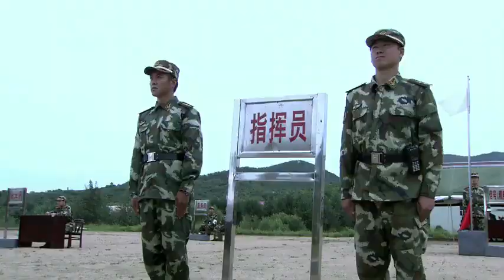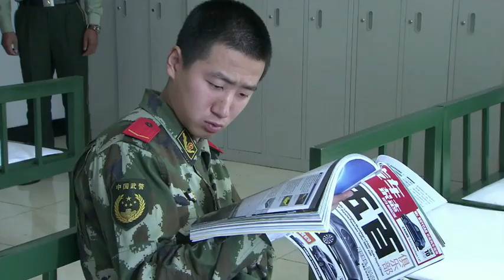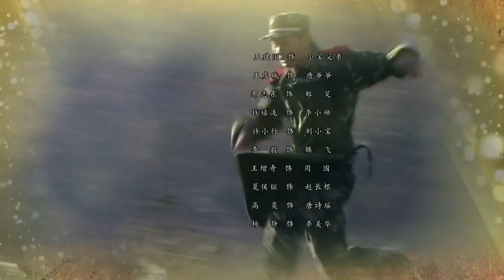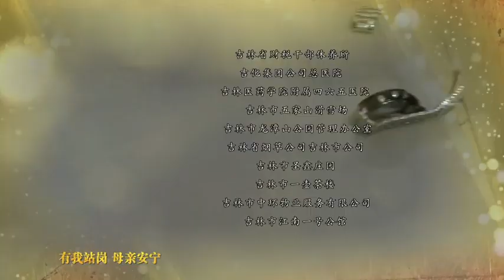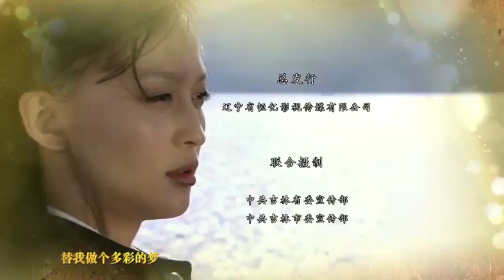【超好看的战争剧】兵王之王 EP07 | 中国军队真实写照 解密新兵苦难成长历程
中文名：兵王之王
类    型：年代、军旅、革命、战争

故事简介：
电视剧《青春突击》由辽宁省恒亿影视传媒有限公司出品。由郑学伟任总制片人；张明智、张子祥、李洋任总监制；包洪建、张利晨、侯英武任总策划；赵亮任艺术总监；刘艳臣、丁郦任指导；由钱博、许小行、李毅、王增奇、那志东、夏侯镔、高奕、柴浩、李常宏、杨静、陈卓等联袂主演；著名演员斯琴高娃、王虎城、侯天来、王建国、张兆北倾情出演。故事讲述了在松江湖上游的大山深处，驻扎着一支武警中队，肩负着保卫松江大坝和丰白发电厂安全任务。在家游手好闲、调皮捣蛋的富二代新兵李小帅，平庸而现实的胖墩腾飞，出生农村、虚荣心强的刘小宝，清高自负、一心梦想当上狙击手的周围，几个来自不同家庭、秉性迥异的年轻人，怀揣不同的人生目标聚集到这里，共同学习、共同训练、共同生活。在一次次矛盾纠葛与心灵交汇中，却阴差阳错的卷入一场跨国犯罪团伙盗取国家商业机密的阴谋陷阱……正义与邪恶、亲情与友情、道德与法律，多方纠缠、交相争斗。他们能否不辱使命、逃出陷阱、满血复活、芳华无悔？剧情扑朔迷离，跌宕起伏，扣人心弦，发人深思。